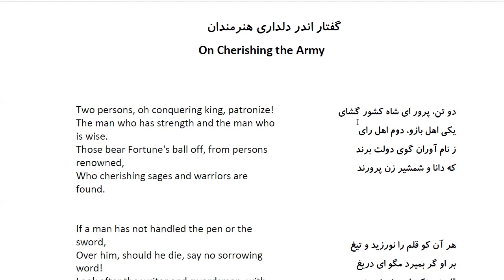Bustan: In Farsi with English Translation-Part 49: گفتار اندر دلداری هنرمندان